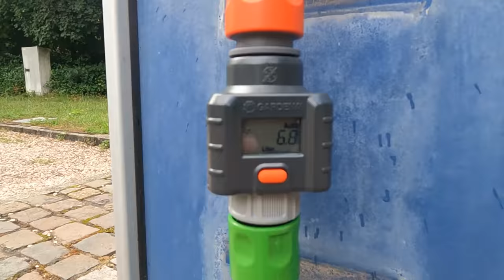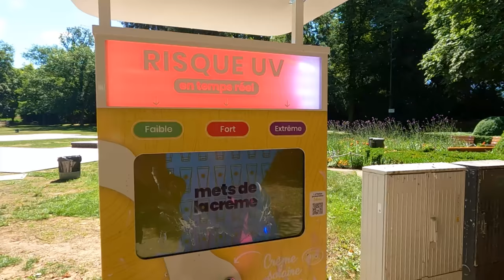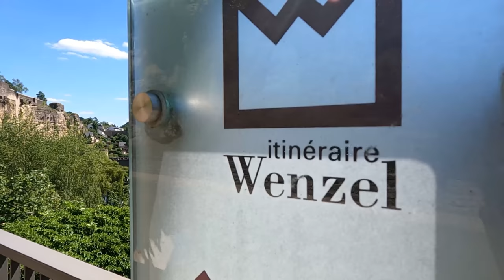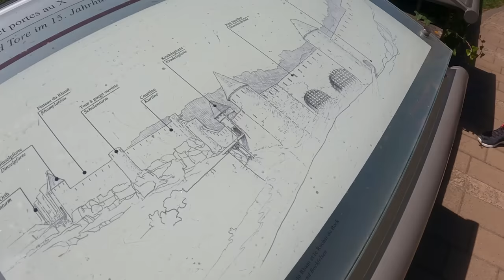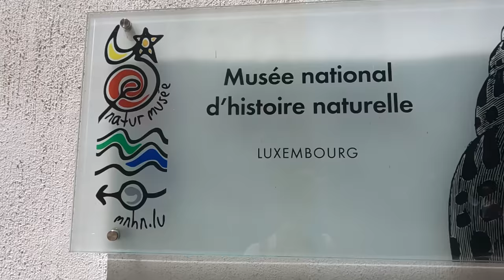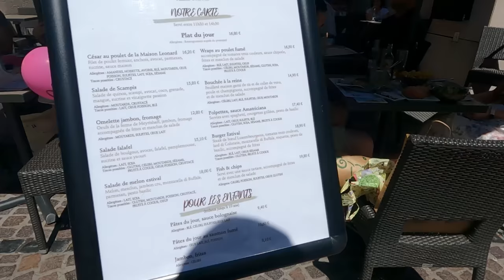Dalla Toscana al Lussemburgo in Van! nuovi paesi, nuove frontiere in camper (Tickets for Life)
📒 Ep 78 Finiti i lavori di camperizzazione, ripartiamo nuovamente verso nuove avventure!!

Modello Bluetti Power OAK AC50S
Altri modelli Bluetti:
EB55 powerstation 700 Watt
Bluetti AC200MAX da 2000 Watt

🛒 Nel nostro negozio Amazon trovi tutti i prodotti utilizzati da noi tra cui anche questo prezioso articolo:

🙏 Se lo desideri, puoi supportare il nostro canale offrendoci una pizza o un caffè 🙏

🗺️ Siamo Marta e Federico e siamo in viaggio a tempo indeterminato per la penisola iberica da novembre 2021 con Charlie, il nostro furgone Fiat Ducato comprato in Germania e camperizzato ed omologato da noi.

🚐 Se vuoi vedere tutte le fasi di camperizzazione del nostro furgone Fiat Ducato,
guarda tutti i video di questa avventura:

🛠️ Alcuni dei materiali che abbiamo usato per la coibentazione li trovi ai seguenti link:
• Isolante acustico
• Rullo per l'installazione
• Rotolo doppio strato termo isolante
• Polistirene estruso XPS da 3 cm

🔌 Impianto elettrico:
• Pannello solare flessibile Fly Solartech Solution
• Sikaflex 521 UV
• Victron Energy SmartSolar MPPT regolatore di carica
• Combinatore di batteria Cyrix
• Inverter onda pura 2000 Watt
• Pannello interruttori a bilanciere
• Scatola fusibili
• Faretti a led 12 volt
• Luci neon a led
• Cavi prolunga
• Stacca batteria
• Magneto termici B.Ticino
• Switch commutatore elettrico
• Salvavita b.Ticino

⛺ Prodotti da campeggio e per il camper:
• Piastra elettrica ad induzione
• Frigorifero a compressore Alpicool da 45 litri
• Fornellino a gas Campingaz
• Tanica da 31 litri a collo largo
• Porta Potti
• Oscuranti termici per Fiat Ducato
• Doccetta camper con pompa a immersione
• Pompa acqua autoadescante
• Piatto doccia camper
• Mastice isolante per oblò
• Spina per attacco a colonnina 220v
• Il nostro frigorifero nel van
• Telaio adattatore per oblò
• Pulsanti a pressione push look
• Replicatore di bordi e contorni

📽️ La nostra attrezzatura per fare video:
• GoPro Hero 9 Black Edition